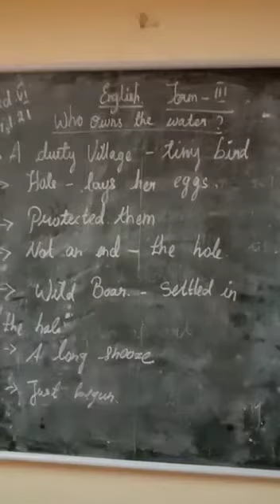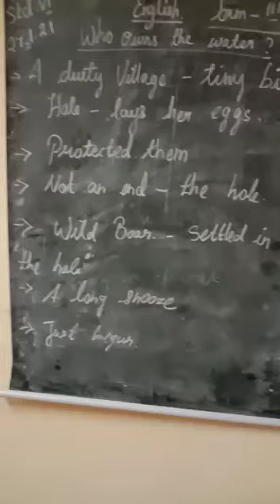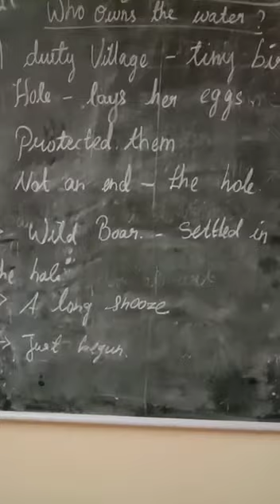6th English part1 27.01.2021